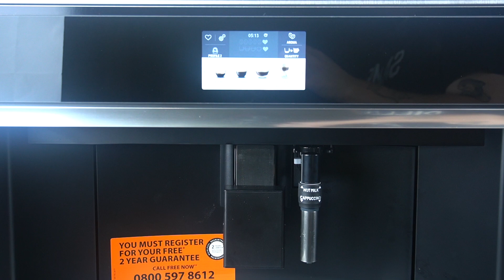Coffee Machine Whirlpool - How to Change Profile Icon | Personalize User Profile | W11CM145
Hello! Looking to personalize your coffee machine? In this video, we’ll guide you through changing the profile icon on your Whirlpool W11CM145, helping you add a personal touch to your user profile. Whether it’s for yourself or other family members, customizing your profile makes your coffee experience more enjoyable.

How to change the profile icon on Whirlpool W11CM145 coffee machine?
How to personalize user profiles on Whirlpool W11CM145?
What is the best way to customize the profile on Whirlpool W11CM145?